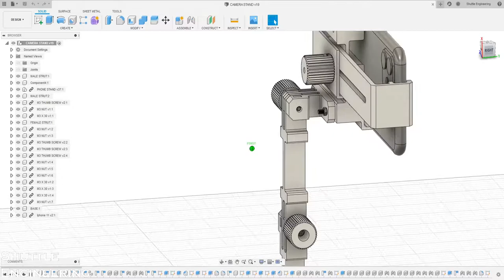BEST FREE 3D PRINTED IPHONE CAMERA STANDS FOR YOUTUBE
My designs of 3D printed Iphone 11 camera stands to improve filming for YouTube content creators.